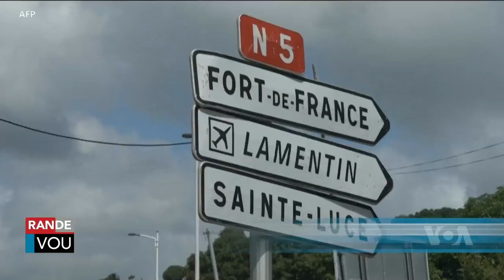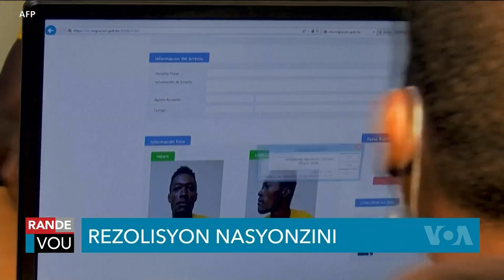LAVWADLAMERIK 14 OCTOBRE 2024 NOUVÈL CHO CHO